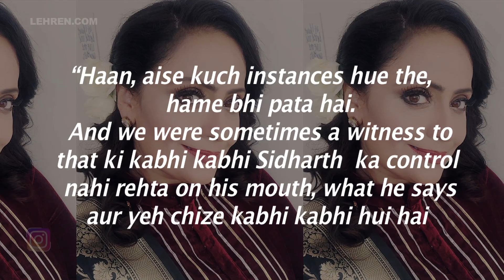Sidharth Shukla Abused Rashami Desai Confirms Dil Se Dil Tak Co-Star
Popular actor Vaishnavi Mahant confirms Rashmi Desai’s claims about Sidharth Shukla’s aggressive behaviour on the sets of their show Dil Se Dil Tak.